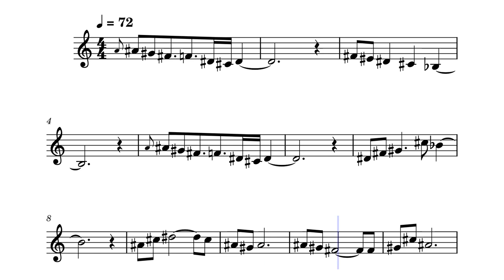Zhi Yao Wei Ni Huo Yi Tian – Liu Chia-chang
this trumpet solo got featured in Kungfu Hustle (2004)